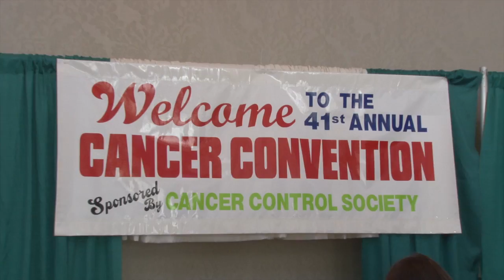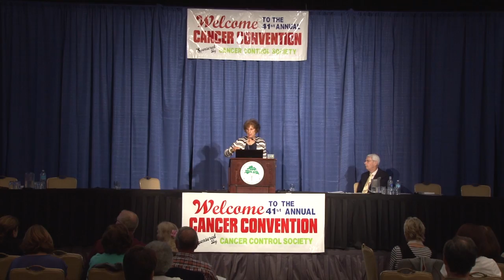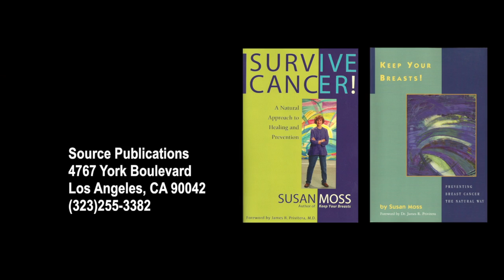Susan Moss - Keep your Breasts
41st Annual Cancer Control Convention @ the Universal Sheraton Hotel in Los Angeles.
Susan Moss, Cancer survivor and book author lectures cancer survival and asks the audience at the Grand Ballroom about their opinion concerning  the preventive surgery of Angelina Jolie .